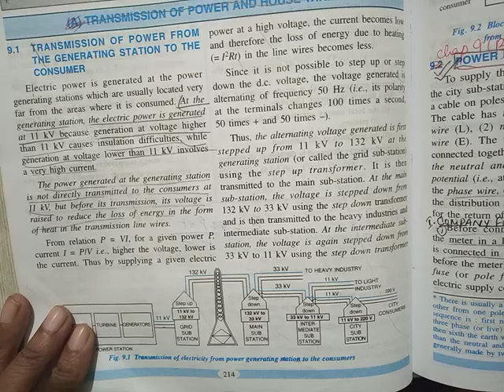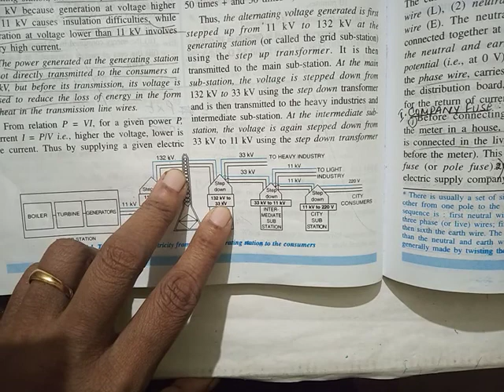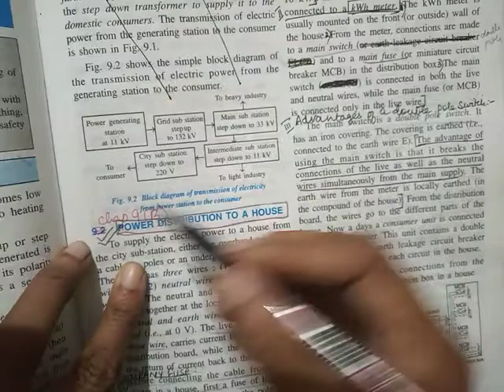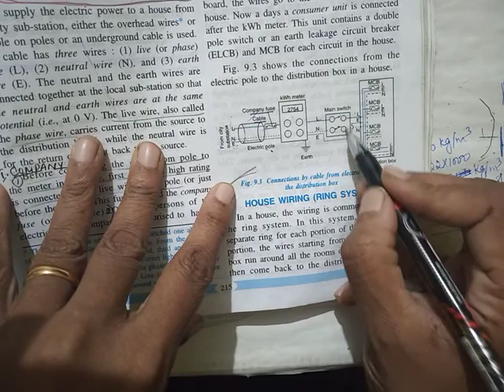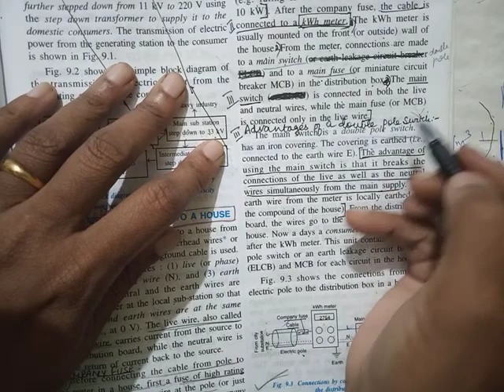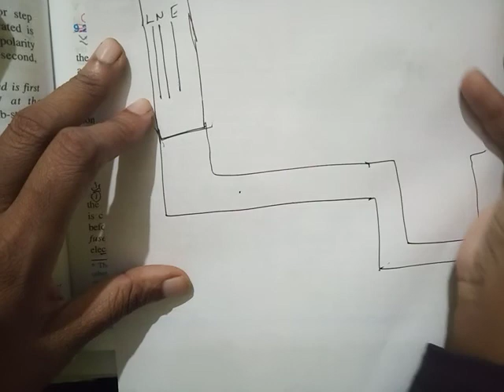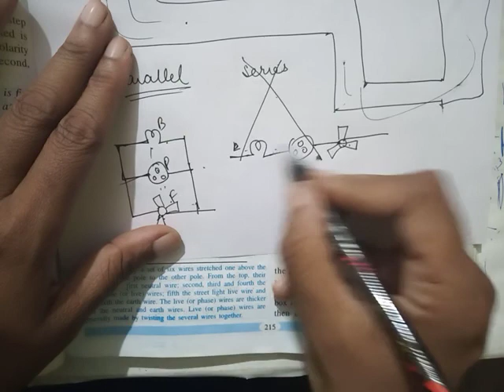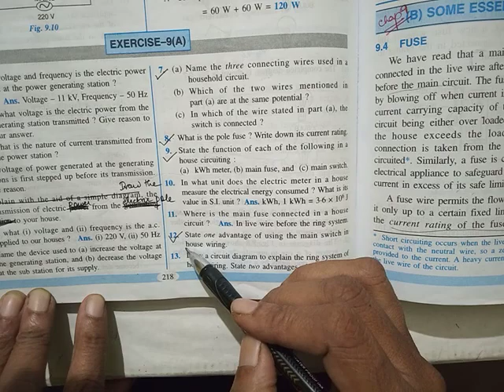Physics Class 10 Le 9A Transmission of power and house wiring